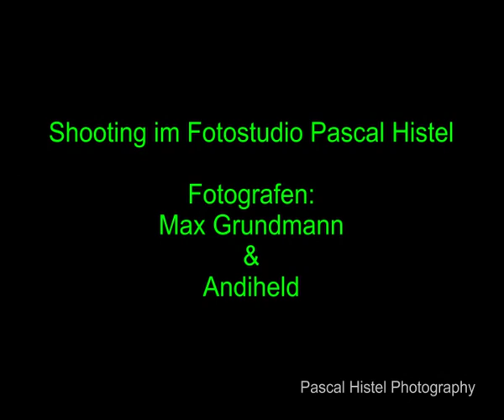Fotostudio Pascal Histel - Shooting von Max Grundmann.mp4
Fotoshooting von Max Grundmann im Fotostudio Pascal Histel in Kaiserslautern
Model: Laura Remmel
Visagistin: Jackie Asaro